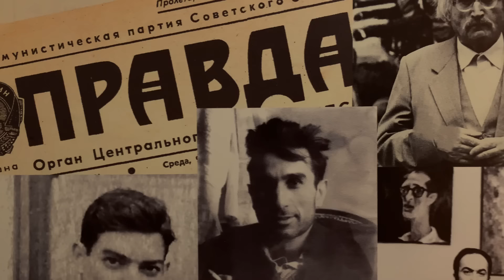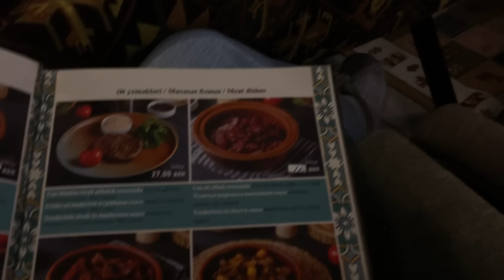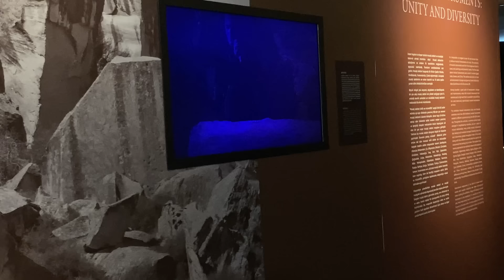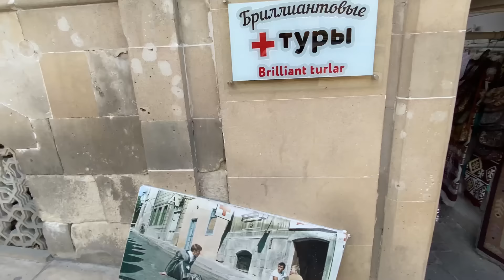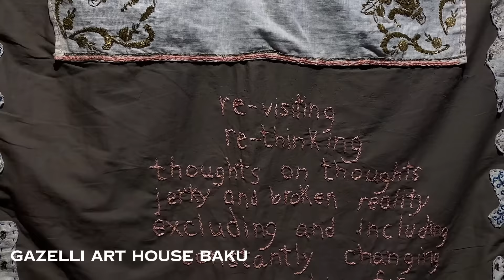УЕХАЛА ОДНА В БАКУ?! | места, бары, музеи, шоппинг, рестораны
Это моё первое путешествие, в которое я отправилась полностью одна, но думаю именно это сделало его каким-то особенным. Я по уши влюбилась в Баку и пока отпускать из своего сердца не планирую.
Во влоге ВАС ЖДЁТ: шоппинг, рестораны, бары, прогулки, музеи, размышления о жизни и стильные луки.

(смонтировано и срежиссировано Полиной Киселёвой)

мира и добра!